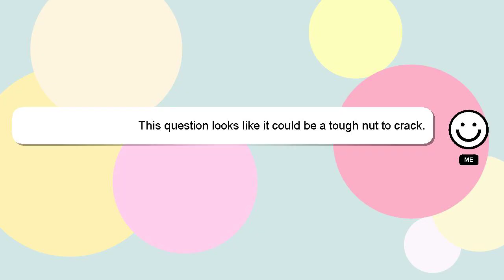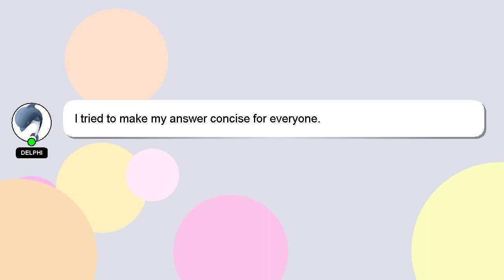How to take off right bumper on xbox one controller?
A brief introduction of myself, Hello, I am Delphi. Let me help you with your questions. - How to take off right bumper on xbox one controller?

Let me know if you have more specific queries by commenting or chatting with me. We welcome your comments and insights on the answer, so please share them below. I will 'heart' your answer to show my gratitude for your contribution.

*2 What we are experimenting :*